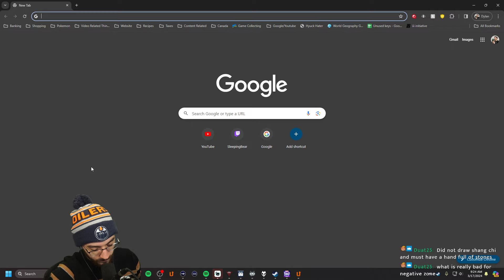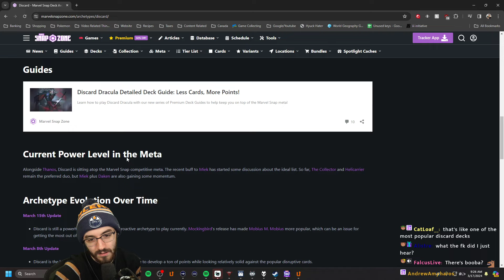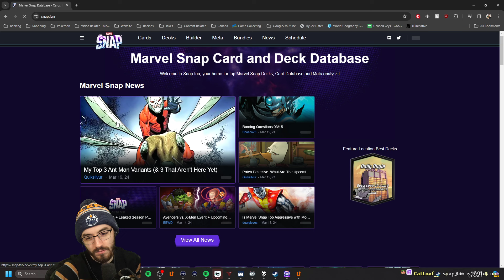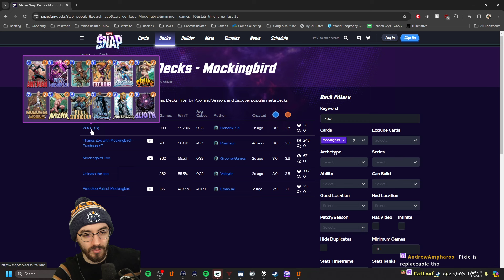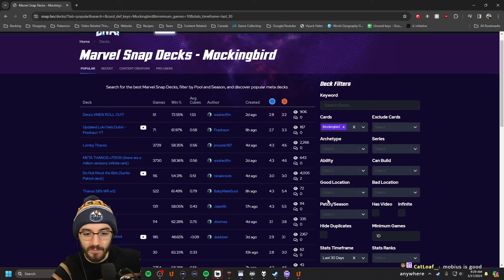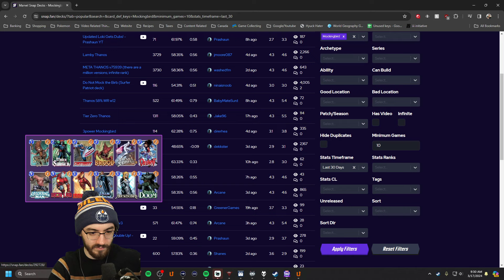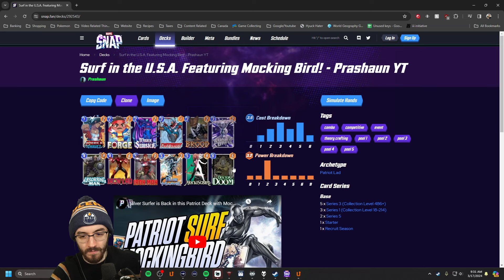TOO MANY DECKS TO PLAY (Marvel Snap)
I still love Man-Thing